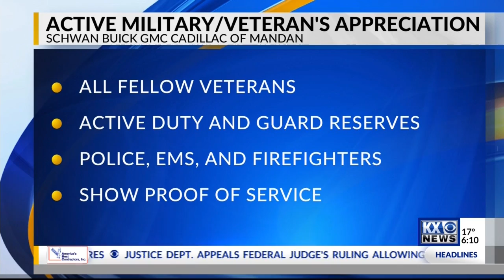Annual Veterans Feed